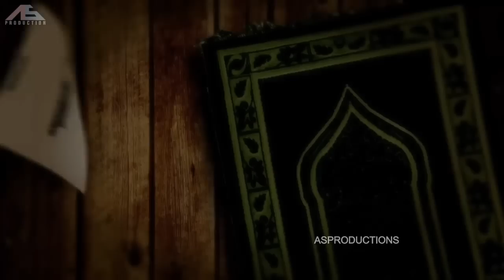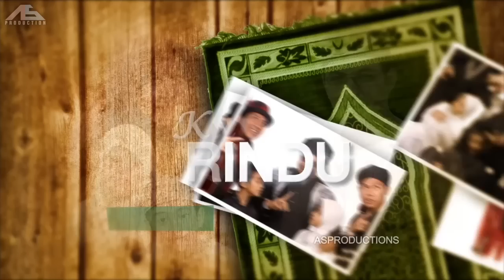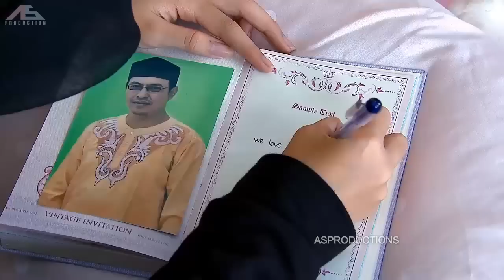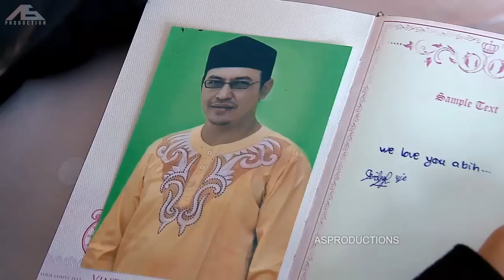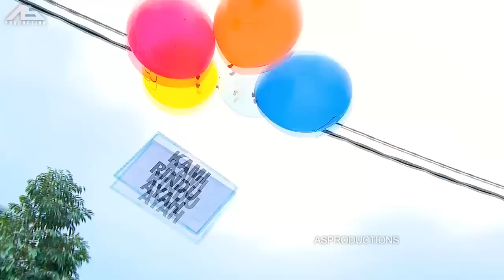Kami Rindu Ayah Episode 3 Full - Official ASProduction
FTV mengenang almarhum Ustadz Jefry Al Buchori